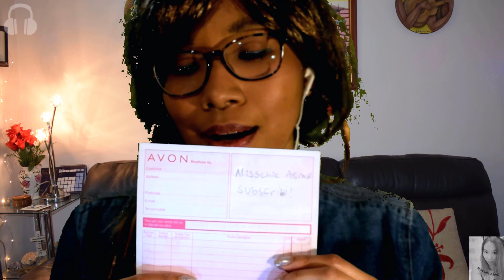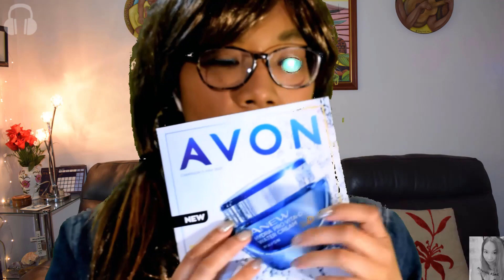ASMR Year 2000s Avon Lady Does Your Makeup 💄 (Soft Speaking, Layered Sounds) [Roleplay]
It's the year 2000s and this Avon Lady does your makeup! This is a soft speaking, layered sounds roleplay. This is my first time doing a layered makeup roleplay like this. I hope you like it! This video has lots of personal attention and triggers (brushing, crinkling, drawing, lid/lotion/paper sounds, tapping, tongue clicking, scratching & more), there's also some nature sounds at the start and end.♥
Timestamps:
00:00 - Preview
00:37 - Intro (scratching, nature sounds)
00:56 - Showing you the Avon brochure (crinkling, paper sounds, tapping)
03:43 - Makeover + layered sounds
24:15 - Outro (nature sounds)
♥My equipment:
Camera: Nikon D3300
Microphones: Tascam TM80